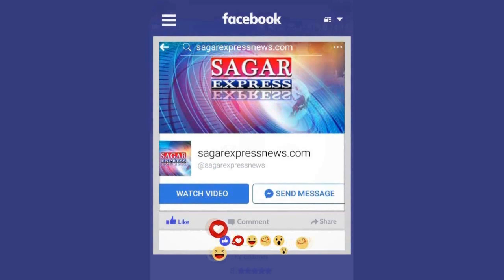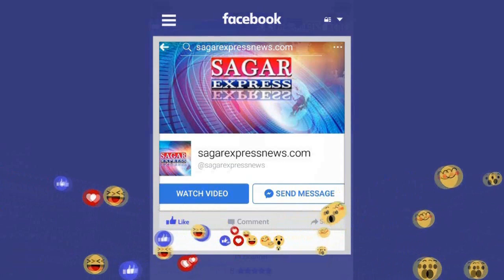राहुल की तर्ज पर चले सिंधिया सागर में मारी आँख